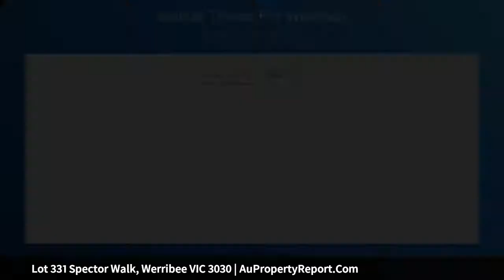Lot 331 Spector Walk, Werribee VIC 3030 | AuPropertyReport.Com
Lot 331 Spector Walk, Werribee VIC 3030
Property Type: house
Bedrooms: 4
Bathrooms: 4
Car Space: 2
Combining lifestyle and value for money at 2017 prices!!!